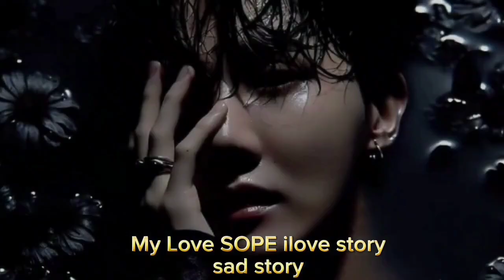BTS SOPE ✨🌻🎗️HINDI SONG MIX FMV Tu ISAQ MARA ,jhope suga sope ❤️🖤